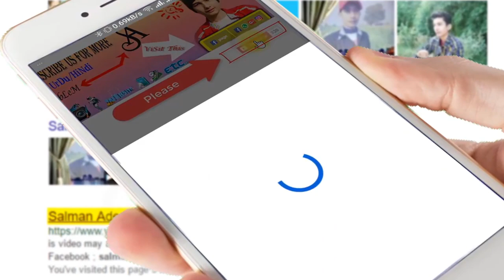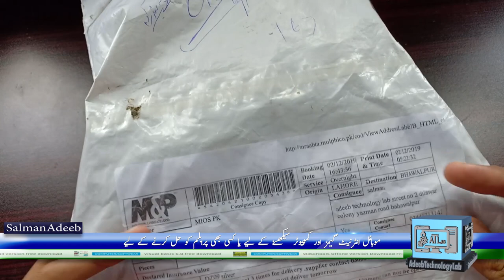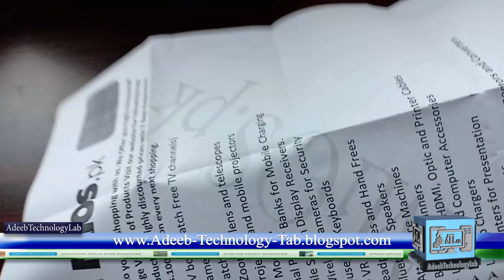🔴DZ09 Smart Watch unboxing in Hindi/Urdu